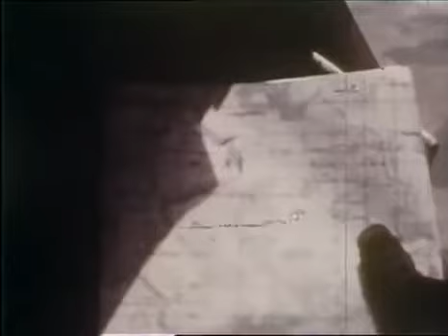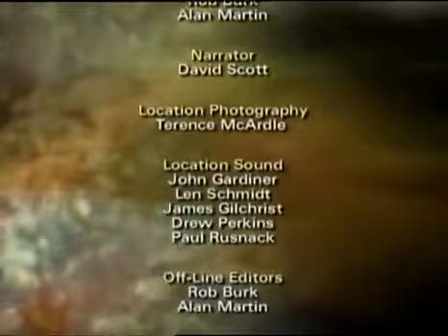Wings Over Vietnam 1/8 The FACs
Wings Over Vietnam.